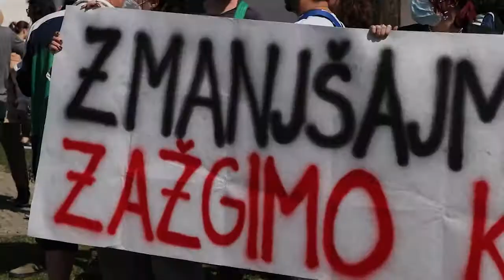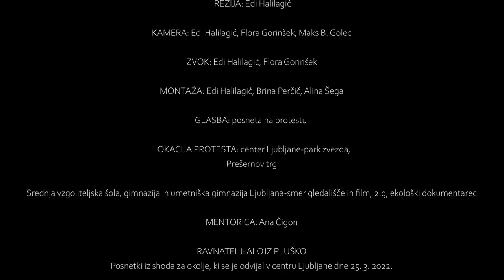DOVOLJ IMAMO SRANJA - SVŠGUGL, 2022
Posnetki s shoda za okolje, ki se je odvijal v centru Ljubljane, dne 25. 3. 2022.

DOVOLJ IMAMO SRANJA, ZAHTEVAMO DEJANJA

REŽIJA: Edi Halilagić
KAMERA: Edi Halilagić, Flora Gorinšek, Maks B. Golec
ZVOK: Edi Halilagić, Flora Gorinšek
MONTAŽA: Edi Halilagić, Brina Perčič, Alina Šega
GLASBA:posneta na protestu
LOKACIJA PROTESTA: center Ljubljane-park zvezda,
Prešernov trg
Srednja vzgojiteljska šola, gimnazija in umetniška gimnazija Ljubljana
smer gledališče in film, 2.g, ekološki poetični dokumentarec
MENTORICA: Ana Čigon
RAVNATELJ: ALOJZ PLUŠKO
SVŠGUGL 2021/2022